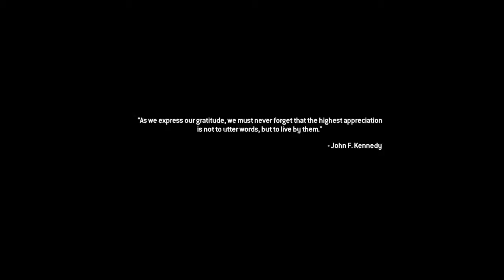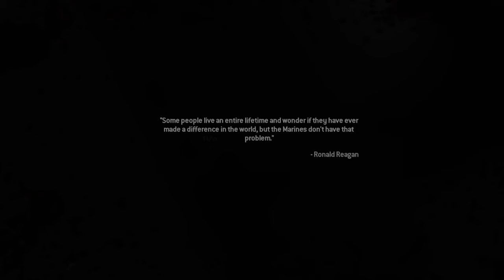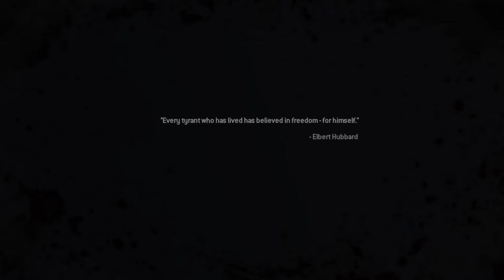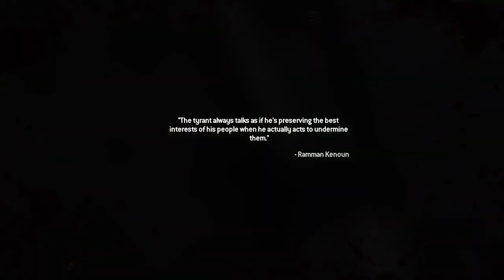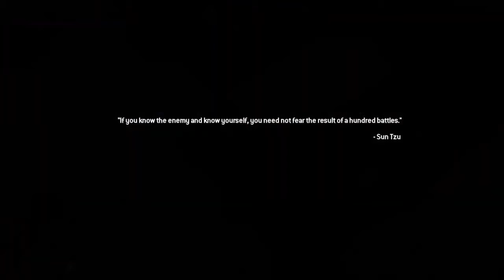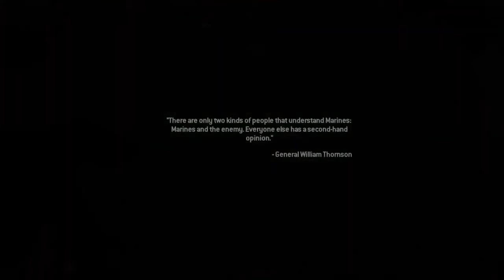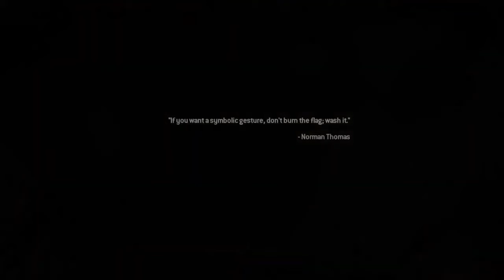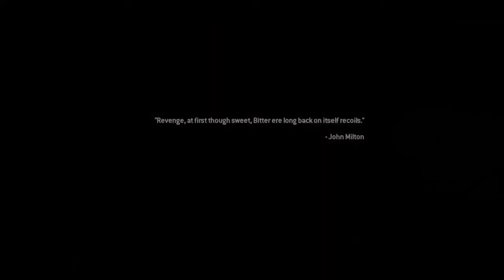MW 2 Campaign Remastered part 1